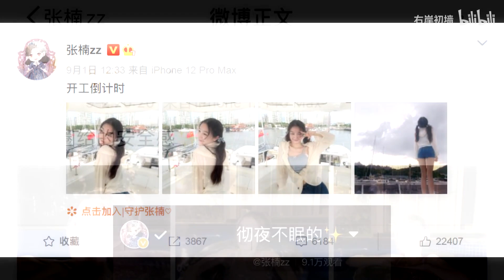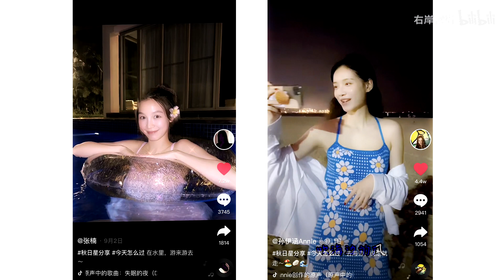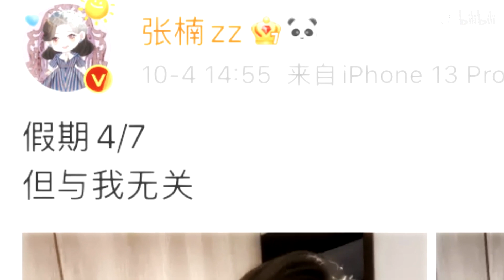[FMV] [Vi Vi Di Tiếu] Trương Nam x Tôn Y Hàm / ZhangNan x Sun Yi Han Moments